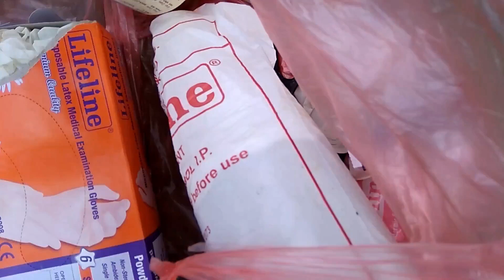blood collection in sheep I impotance in Microbiology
Sheep blood collection and its importances in Microbiology:
Sheep Blood collection Procedure-
Requirements-
Gloves
cotton swab
sprit
Tincture of Iodine
Scissor
Needle and syringes
Anticoagulant
Healthy sheep
Phlebotomist
Total volume of  blood in body/kg wt.=60 ml
Blood can be safely drawn /kg= 25 ml
Selective Vein= Jugular
Importance of Sheep Blood in Microbiology